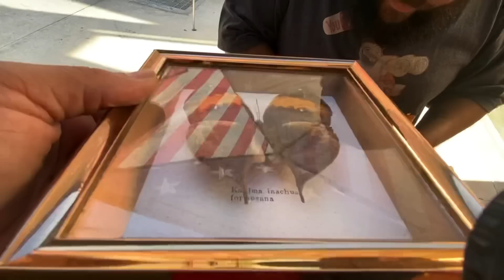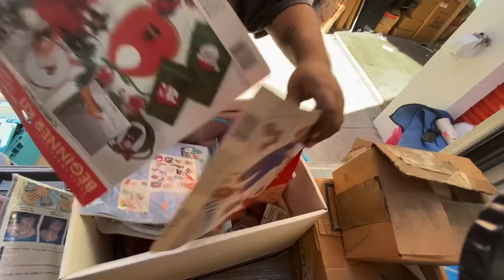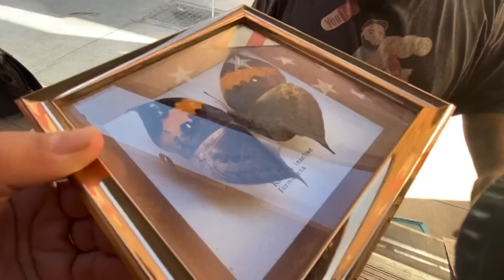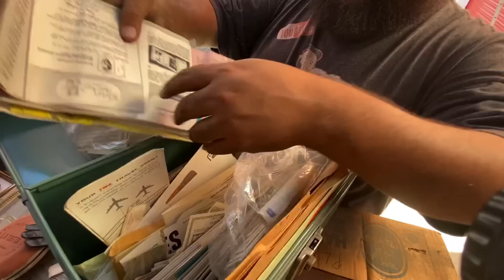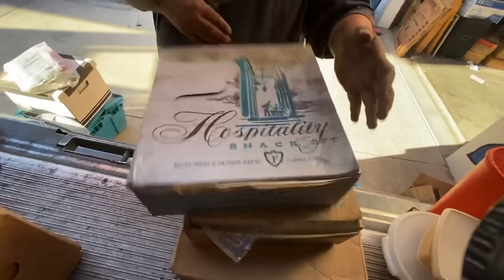$3000 storage unit | looking for treasure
storagewars ss cash Come, step into my office...This is my version of modern-day treasure hunting. Vlogging the good, the bad, and the really really bad, alongside a bit of everyday life. Staring yours truly and some of my very close family and friends. The grind never stops, there’s no Monday-Friday, it’s a cycle of everyday courage to wake up and level up.